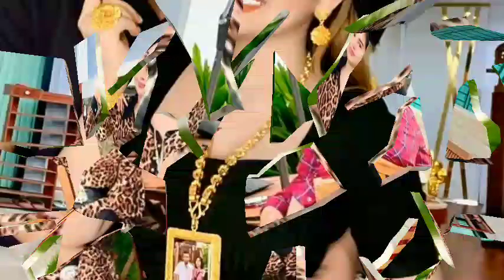Danny Quan, wearing jewelry, interfered with her husband, kissed him and said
ដេននី ក្វាន់ ​ពាក់​គ្រឿងអលង្ការ​ជ្រែក​ខ្លួនប្តី​ថើប​មួយ​ខ្សឺត រួច​ពោល​ពាក្យ​…

សូមស្វាគមន៍មកកាន់បណ្តាញព័ត៌មានសូមកុំភ្លេចចុះឈ្មោះជាវប៉ុស្តិ៍របស់ខ្ញុំសូមអរគុណ!

សូមអរគុណយ៉ាងជ្រាវជ្រៅវ
Thank You So much !